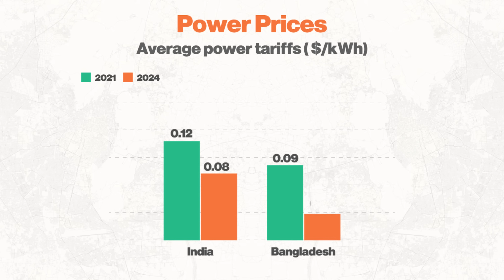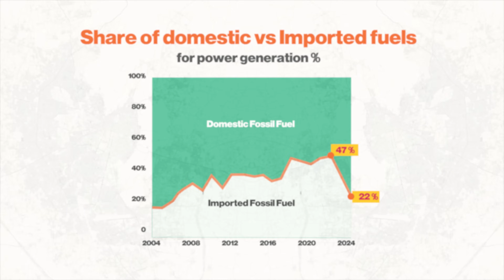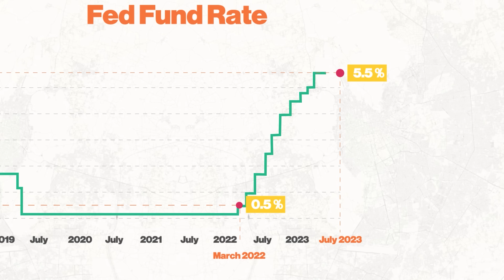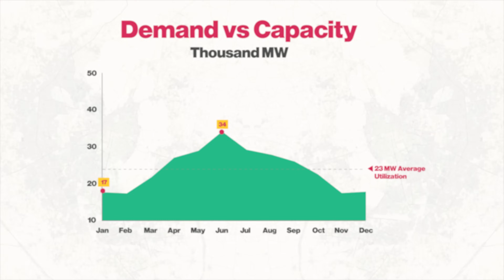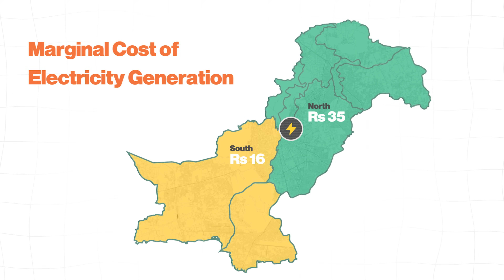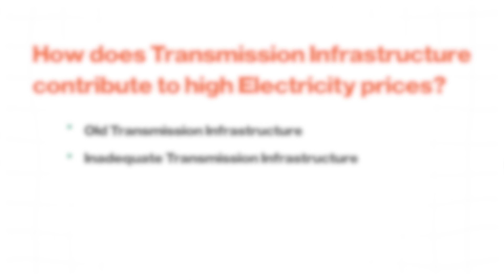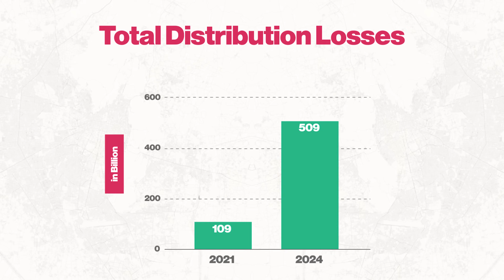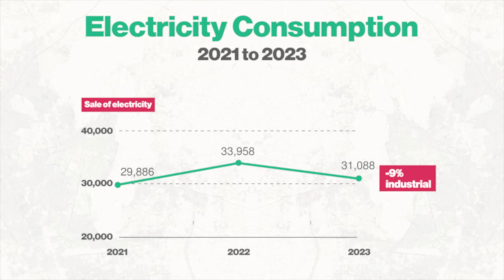What’s Making Electricity Expensive? | EP 2 | Pakistan&Counting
What made electricity expensive in Pakistan? From generation to distribution, many factors drive up the cost of electricity.

Between 2021 and 2024, while electricity prices across the region have dropped, Pakistan’s Per per-unit tariff increased from Rs 25 Per Unit to Rs 54 Per Unit.

In the second episode of our energy series, we’ll break down the key drivers behind this surge and the impact it has had on Electricity Prices.

Time Stamps:
00:00 - 00:35 Introduction
00:35 - 01:07 Price Comparison
01:07 - 01:53 Factors of Electricity Cost
01:54 - 02:00 Generation Cost
02:00 - 02:53 Imported Fuel
02:53 - 03:20 Dollar-Denominated Contracts
03:20 - 04:00 Interest Rates
04:01 - 05:01 Excess Capacity
05:01 - 06:17 Transmission
06:17 - 07:18 Distribution
07:18 - 08:42 Taxes
08:42 - 10:11 Additional Charges
10:11 - 10:33 Outro